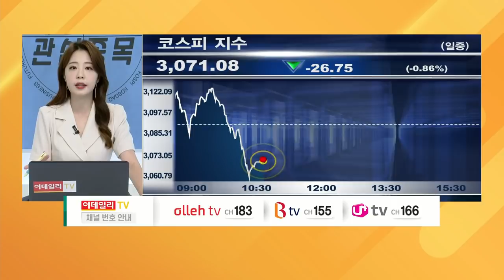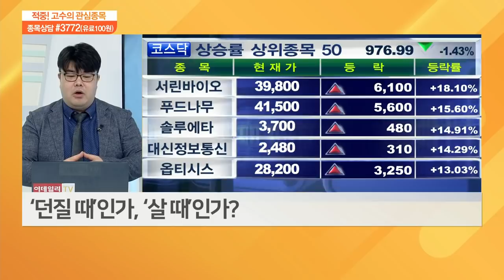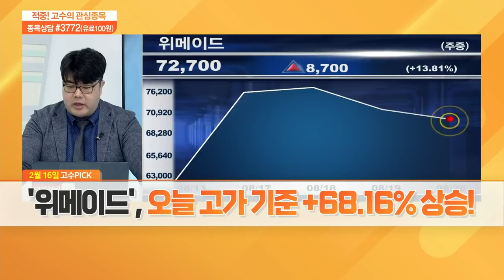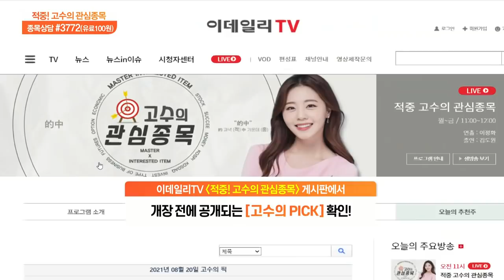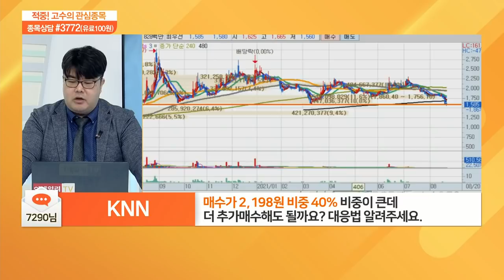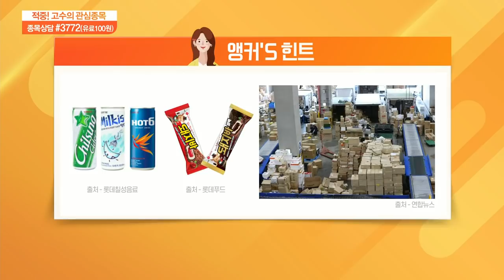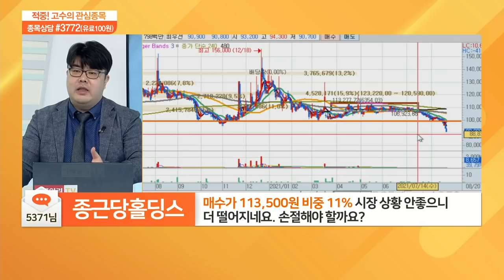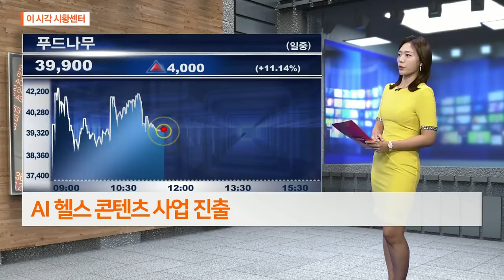적중 고수의 관심 종목 20210820